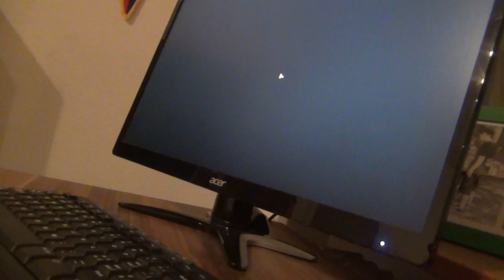let's play star wars Old republic deutsch :) 65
kyokoon64 hahaha